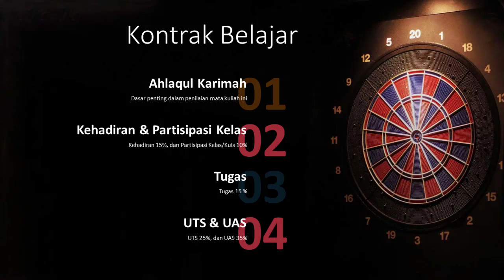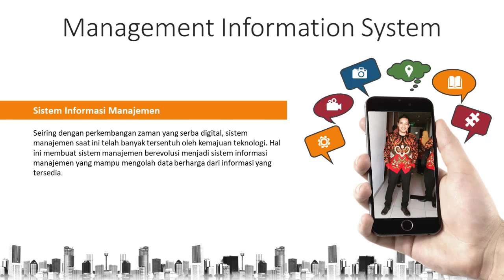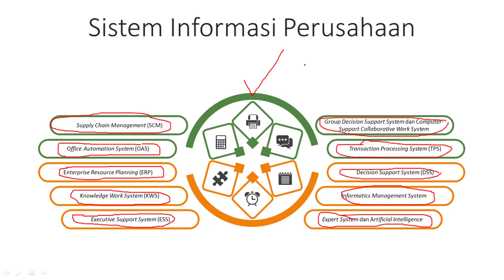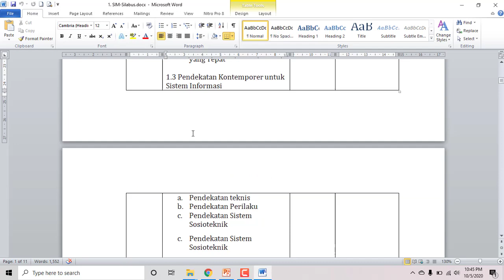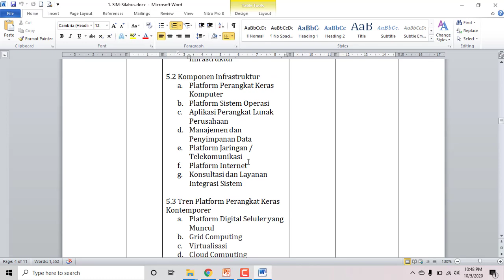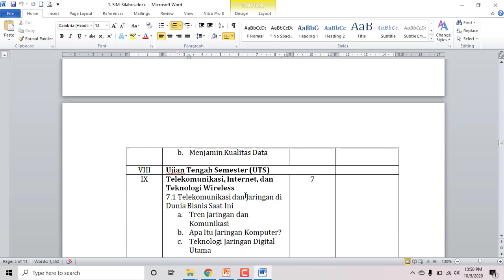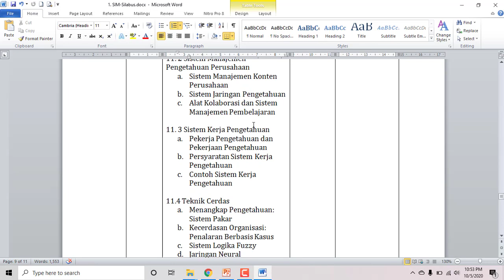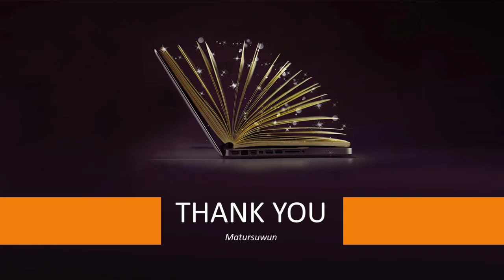#1 Sistem Informasi Manajemen: Pengantar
Kontrak Belajar dan Prolog Sistem Informasi Manajemen (SIM)